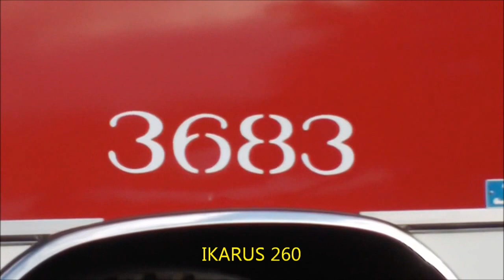►IKARUS 260 «Икарус» Made in Hungary, Production years:1972 to 2002 VIDEO HD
Ikarus 260 — автобус венгерской фирмы «Икарус», выпускался в 1972—1993 годах специально для городских и пригородных маршрутов.
Кузов автобуса безрамный ферменный, сварной из трубчатых профилей, большей частью с закрытым поперечным сечением.
Выпуск автобусов Ikarus 260 начался в 1972 году. За 21 год выпуска было более 30 модификаций. Выпуск этих автобусов закончился в 1993 году. Но c 1993 по 1998 годы на заводах СВАРЗ и ЯАЗ в рамках капитального ремонта Ikarus 280 демонтировался прицеп с узлом сочленения и монтировалась задняя площадка от прицепа либо от списанного автобуса. Также в нескольких случаях Ikarus 280 укорачивали, но заднюю площадку не монтировали, устанавливалась торцевая задняя маска: такие автобусы работали в качестве техпомощи. В Санкт-Петербурге, Самаре, Челябинске и Омске такие автобусы использовались и на городских маршрутах.